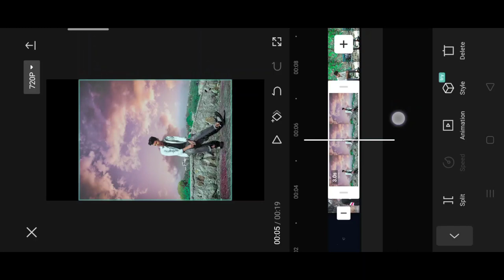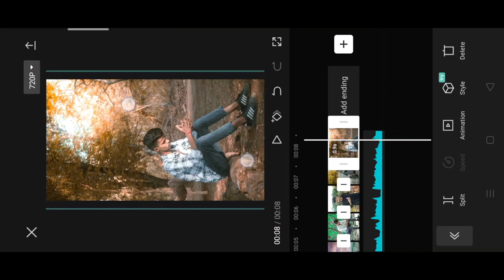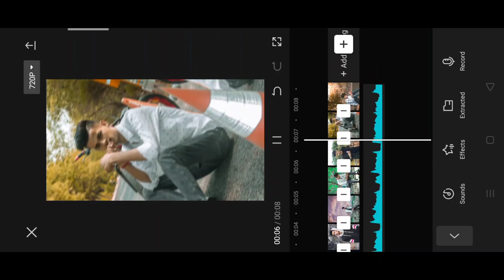Teri Ada Ada par Marta Mai Trending reel video editing step by step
Topic cover
Teri Ada Ada par Marta Mai Trending reel video editing in VN
Teri Ada Ada par Marta Mai reel video editing
Teri Ada Ada par Marta Mai Instagram viral reel video editing
Teri Ada Ada par Marta Mai capcut template
Teri Ada Ada par Marta Mai Trending capcut reel video editing
Teri Ada Ada par Marta Mai reel
Teri Ada Ada par Marta Mai reel video